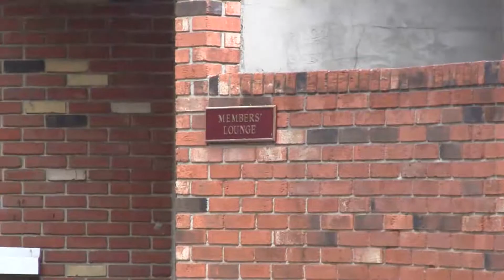Windsor West MPP Sandra Pupatello Leaving Politics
Windsor West MPP Sandra Pupatello announces she won't be running in the
provincial election this fall.